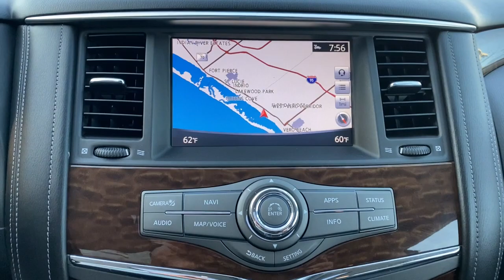2019 Nissan Armada Vero Beach, Fort Pierce, Sebastian, St. Lucie Melbourne, FL 22059A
Hermosa Blue Pearl Used 2019 Nissan Armada available at Sutherlin Nissan Vero Beach. Servicing the Fort Pierce, Sebastian, St. Lucie, and Melbourne Florida area.

New Price! Hermosa Blue Pearl 2019 Nissan Armada SL RWD 7-Speed Automatic 5.6L V8 DOHC 32V Endurance 3rd row seats: split-bench 4-Wheel Disc Brakes ABS brakes Active Cruise Control AM/FM radio: SiriusXM Automatic temperature control Blind Spot Warning CD player Distance pacing cruise control: Intelligent Cruise Control (ICC) w/Full Speed Range & Hold Electronic Stability Control Front Bucket Seats Front dual zone A/C Front fog lights Fully automatic headlights Heated door mirrors Heated front seats Illuminated entry Intelligent Back-Up Intervention (I-BI) Intelligent Distance Control (I-DC) Low tire pressure warning Memory seat Navigation System Power driver seat Power Liftgate Power Sliding Moonroof w/Front Tilt & Rear Slide Power windows Premium Package Rear air conditioning Rear Cross Traffic Alert (RCTA) Remote keyless entry Security system Speed control Steering wheel memory Steering wheel mounted audio controls Traction control Wheels: 20 Machined Finish Painted Alloy.Recent Arrival!Awards:* 2019 KBB.com 5-Year Cost to Own AwardsIF IT DOESNT SAY SUTHERLIN YOU PAID TOO MUCH! Prices DO NOT include the cost of Certification. Add $999.00 for Certified vehicles .